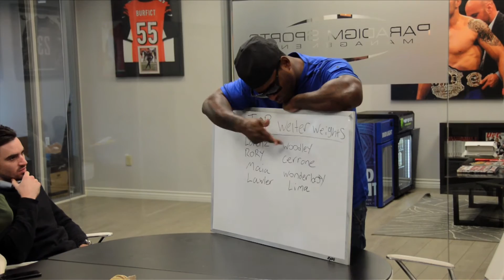boss hog the crip goals for 2017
boss hog goes to paradigm HQ to have a meeting with the paradigm team